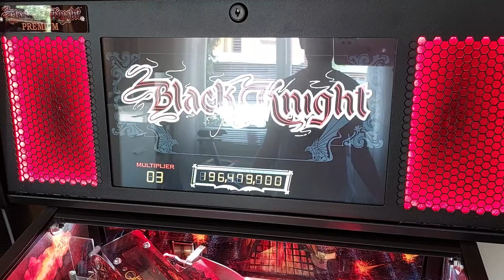BKSOR Premium Black Knight old-school Multiball erreicht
Der dritte "Black Knight" von Steve Ritchie ist ein absoluter Top-Flipper. Brutal schnell, brutal schwierig. Geilste Mucke ever von Scott Ian (Chef der Thrash Metal Band Anthrax). Das Gerät hat aufgrund der modernsten Technik coole Features programmiert. So hat man nach Erleuchten der "KNIGHT" Buchstaben die Möglichkeit, in der linken Lane in den "Black Knight Multiball" vorzudringen. Mithin ein sehr cooles Feature, weil man während dieses Multiballs unmittelbar in den Sound und das Gefühl des ersten BK aus dem Jahre 1980 und dem des BK 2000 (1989) zurückkatapultiert wird. Echt eine mega coole Idee. Punkte bringt das zwar nicht wirklich viele, ist aber dennoch eine klasse Sache. Viel Spaß beim Anschauen.